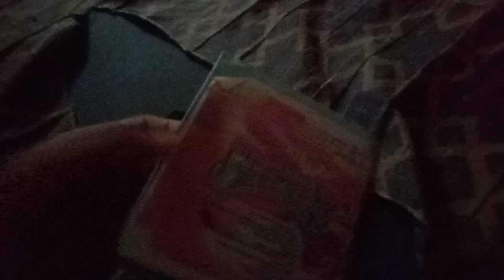Sleepless in Seattle (1993) VCD Overpass